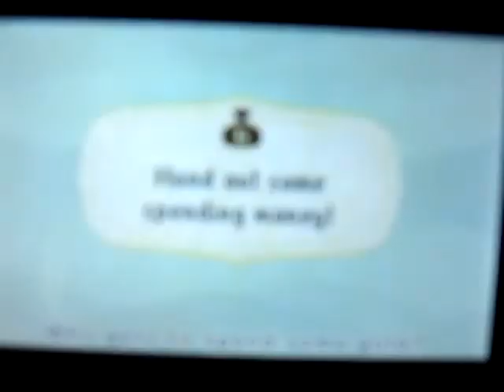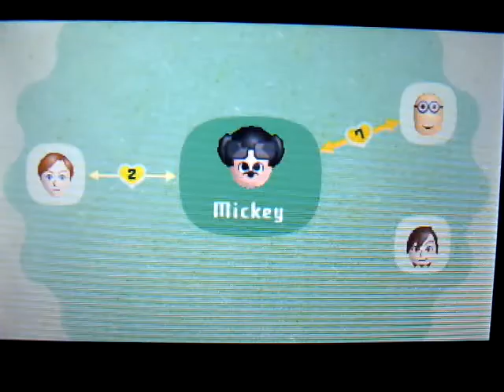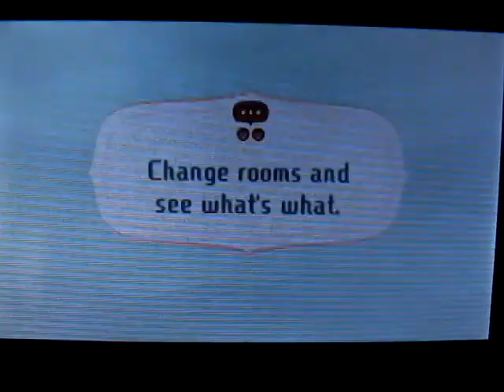Miitopia Part 16 The Mona Lisa Boss